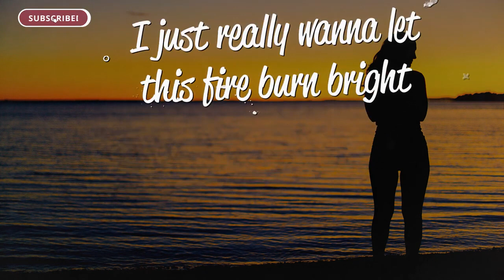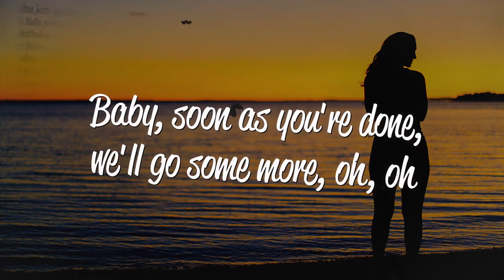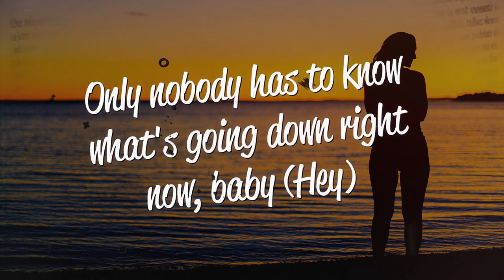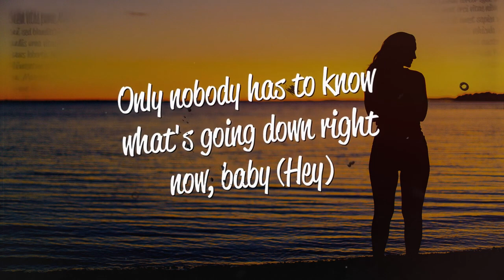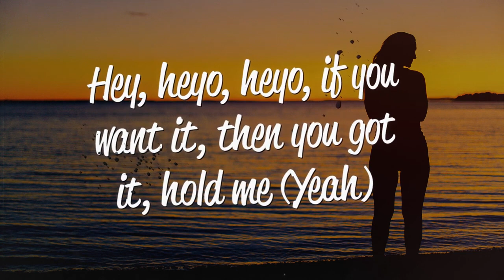Rita Ora - Body On Me (Lyrics) ft. Chris Brown